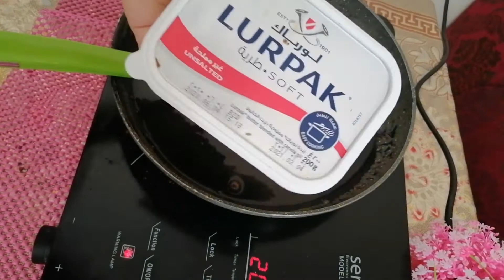Double Chocolate Cake/Chocolate Cake/Easy&Simple Chocolate Cake/ChocolateLover Cake/Brijila'sCascade